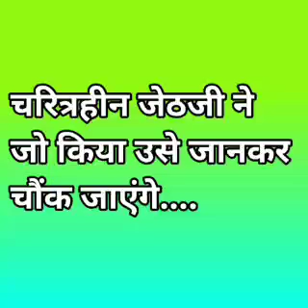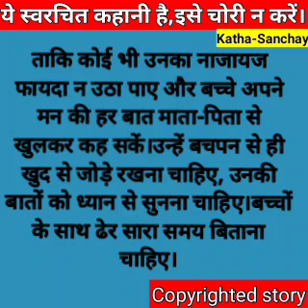Hindi story/charitrhin jethaji/Emotionalstory/Storyinhindi/Katha sanchay